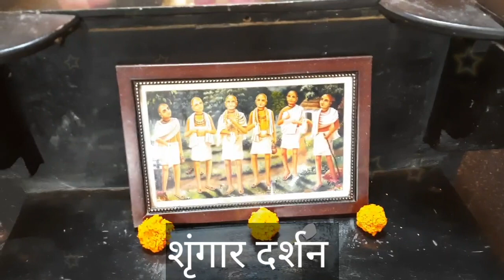Sri Sri Radha Govind Darshan | ISKCON Nigdi l श्री श्री राधा गोविंद दर्शन | 09 Sept 2020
From the hymns of Lord Brahma
(ancient Sanskrit prayer)

Govinda adi Purusham
(गोविन्दम् आदि पुरुषं)
गोविन्दम् आदि पुरुषं तम् अहं भजामि

वेनणुम् क्वणन्तारविन्द दलायताक्षम्
बार्हावतंसम् असिताम्बुद सुन्दरााङ्गम्
कन्दर्प कोटि कमनीय विश्ऽएष श्ऽओभम्

अङ्गानि यस्य सकलेन्द्रिय वृत्ति मन्ति
पश्यन्ति पान्ति कलयन्ति चिरम् जगन्ति
आनन्द चिन् मय सद् उज्जवल विग्रहस्य

govindam adi-purusham tam aham bhajami:
I worship Govinda, the Primeval Lord

Venum kvanantam aravinda-dalayataksam
barhavatam samasitambuda-sundarangam
kandarpa-koti-kamaniya vishesha-shobham

I worship Govinda, the Primeval Lord, Who is adept in playing on His flute, with blooming eyes like lotus petals, with head bedecked with peacock's feather, with the figure of beauty tinged with the hue of blue clouds, and His unique loveliness charming millions of cupids.

angani yasya sakalendriya-vrittimanti
pashyanti panti kalayanti chiram jaganti
ananda-chinmaya-sad-ujjvala-vigrahasya

FOR THE PLEASURE OF DEVOTEES

!!HARI BOL!!

Radha Krishna Temple - Govinda adi Purusham (गोविन्दम् आदि पुरुषं)
Artist: Radha Krishna Temple (Rādhā Kṛṣṇa Temple)
Featuring artist: George Harrison
Also performed by Hindu Songs, Chants & Prayers, Krishna Das
Album: Govinda(single, 1970), The Radha Krishna Temple(1971)
Translations: English #1, #2, #3, Russian, Transliteration
Credit Music in this video
Song
Govinda (Remastered 2010)
Artist
The Radha Krsna Temple (London)
UMG (on behalf of Calderstone-Beatles); LatinAutor - ACODEM, ASCAP, Warner Chappell, Concord Music Publishing, Sony ATV Publishing, LatinAutor - PeerMusic, LatinAutor, CMRRA, UMPI, and 9 Music Rights Societies

गौड़ीय वैष्णव परम्परा एवं 'अन्तर्राष्ट्रीय श्रीकृष्ण भावनामृत संघ' के संस्थापकाचार्य श्रील प्रभुपाद जी महाराज ने इस 'हरे कृष्ण महामंत्र' को पूरे विश्व में प्रसिद्ध कर दिया।